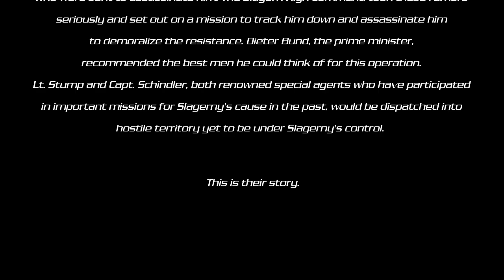Operation King Fish - Terran Wars ( Men of war Assault Squad 2)